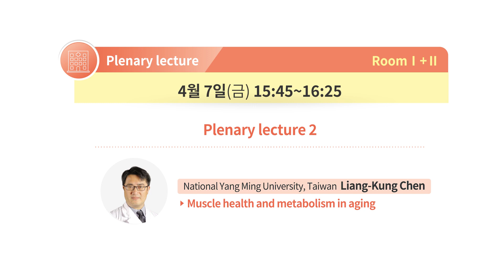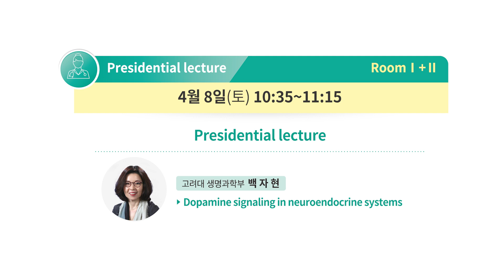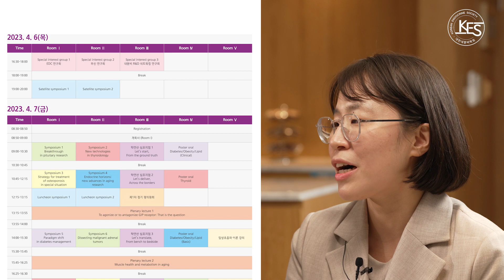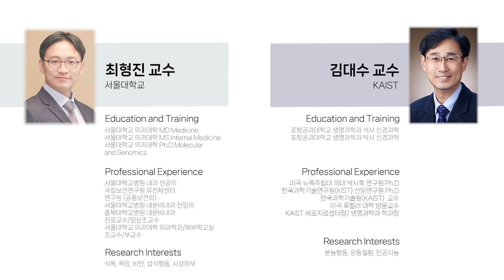2023 춘계학술대회 및 학연산 심포지엄 홍보 인터뷰!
2023년 4월 6일(목)부터 8일(토)까지 부산 롯데호텔에서 개최하는 대한내분비학회 2023 춘계학술대회 및 학연산 심포지엄을 여러분께 소개합니다!